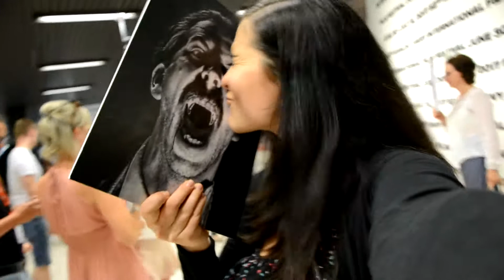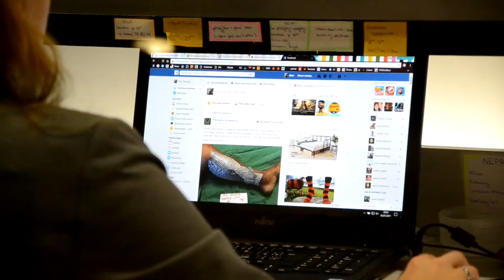VLOG - 52nd Karlovy Vary International Film Festival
52. Mezinárodní Filmový Festival Karlovy Vary